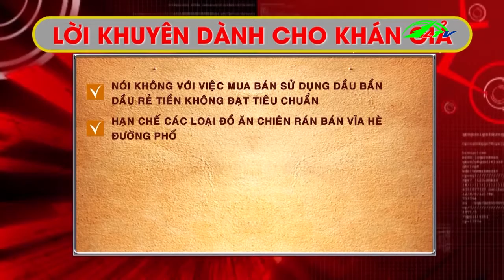Dầu mỡ bẩn I Sức khỏe Lâm Đồng TV